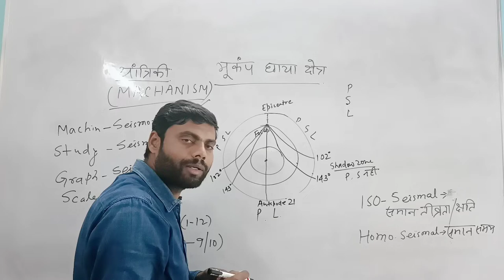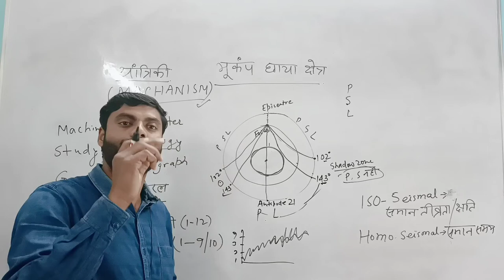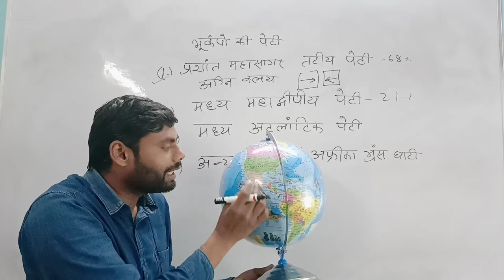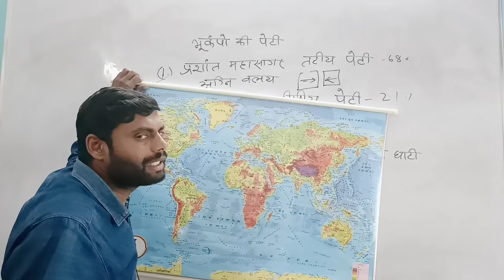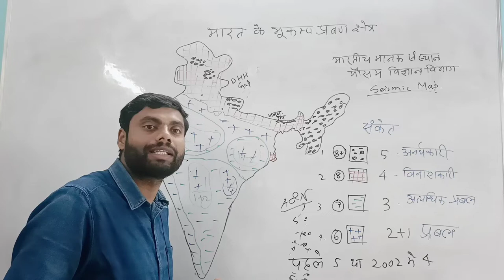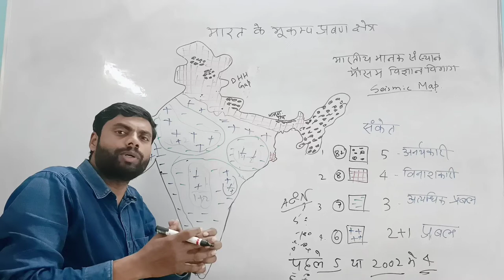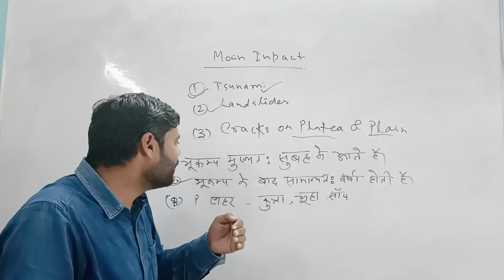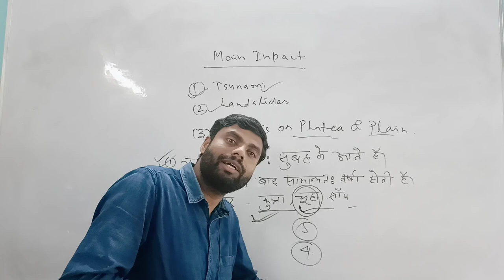भूकंप। Earthquake Shadow Zone। Seismic Map of India। Prediction। Effect। Geography by J Singh Sir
इस लेक्चर में हमने भूकंप को बिल्कुल आसान भाषा में विस्तार से चर्चा किया है साथ ही पार्ट 1 में भूकंप की परिभाषा, भूकंप के उत्पन्न होने के कारण, प्रकार , भूकंप जनित लहरों को अत्यंत रुचिकर ढंग से समझाने का प्रयास किया है।

पार्ट 2 इस लेक्चर में भूकंपीय छाया क्षेत्र, विश्व  भूकंप पेटी और भारत के भूकंप पेटी को समझाने के साथ ही, भूकंप का प्रभाव तथा भूकंप से बचाव का उपाय भी बताया गया है । भूकंप का पूर्वानुमान की भी चर्चा की गई हैं भूकम्प या भूचाल पृथ्वी के स्थलमण्डल (लिथोस्फ़ीयर) में ऊर्जा के अचानक मुक्त हो जाने के कारण उत्पन्न होने वाली भूकम्पीय तरंगों की वजह से होता है।जब पृथ्वी की प्लेटों में असंतुलन उत्पन्न होती है तो भूकंप का जन्म होता है।भूकंप मुख्यतया अभिसारी प्लेटों के  संचलन के कारण उत्पन्न होता हैं।
Delhi Haridwar harsil ridge kya hai
Malda gap kya hai
bhukamp ka purvanuman kaise karen
bhukamp rodhi taknik
kya Everest ke unchai badhane se Nepal khatm ho jaega?
aap kitne khatre mein hai
aap bhukamp Kshetra ke kis Zone mein aate Hain
dog rate aur snake ko kaise pata chalta hai ki bhukamp kahan aane wala hai.